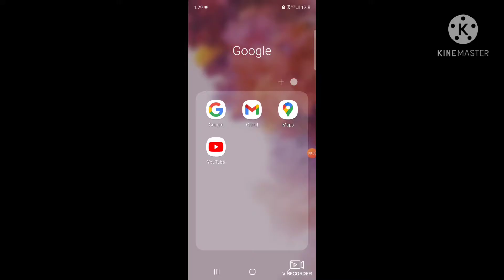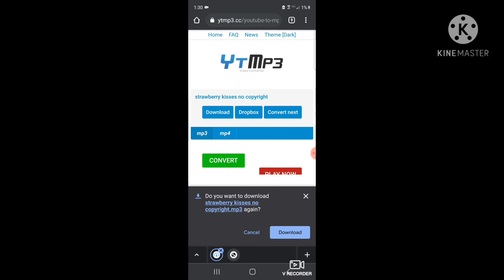How to add music to your videos without using kinemaster or without recording it